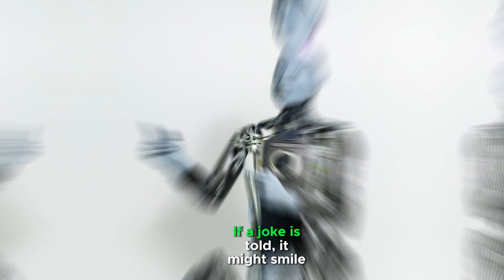Ameca robot emotions, Can Ameca simulate emotions and respond with facial expressions?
Ameca humanoid robot can interpret questions and provide real-time answers, enabling dynamic interaction. Ameca adjusts its emotional expression based on the context of interactions.

Using AI, Ameca can analyze conversational tone, word choices, and facial expressions to adapt its emotional responses. If a joke is told, it might smile or chuckle in response.

Unlike actual emotional experience, Ameca "simulates" emotions through programmed behaviors. Emotional responses are triggered based on user input, tone, or situational programming.

Ameca can hold conversations and respond to human emotions. Ameca is modular, making it easy to upgrade or replace individual parts, which is beneficial for research and customization.

Ameca can recognize questions, and respond with gestures and facial expressions. A user might adopt a concerned tone and expression if a user seems upset.

Ameca robot is powered by artificial intelligence, which allows it to interact with humans. Due to its advanced features, Ameca is likely expensive, which may limit its widespread adoption.

You can read the article about Ameca robot review, features, advantages, disadvantages and what can Ameca Do?

You can read the article about Sophia robot review, features, use, advantages & disadvantages

You can read the article on the website about: Humanoid robots uses, types, risks, advantages, and disadvantages

You can read the article about: Army robots types, advantages, disadvantages & how do Artificial soldiers change the future of war?

You can read the article about Cozmo robot review, advantages, disadvantages & features

You can read the article about: NAO Robot review, features, advantages & disadvantages

You can read the article about Eilik Robot structure, features, use, advantages & disadvantages

You can read this article about Vector robot review, advantages, disadvantages & specifications